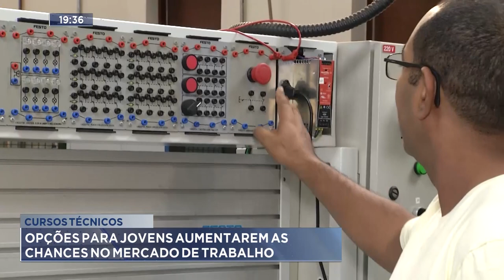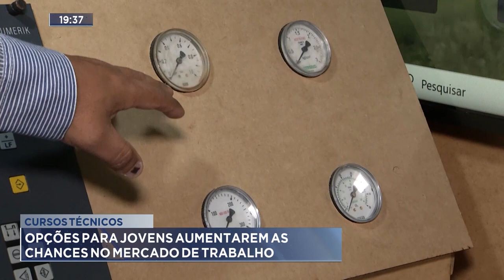Cursos Técnicos: Opções para Jovens Aumentarem as Chances no Mercado de Trabalho.